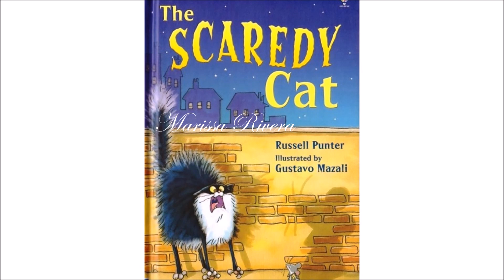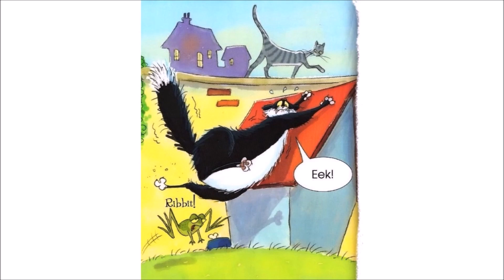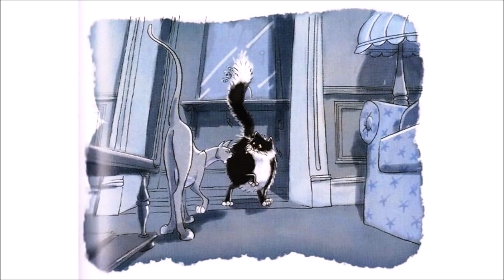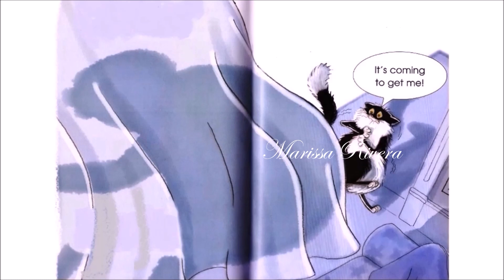THE SCAREDY CAT | KIDS READING BOOK WITH ENGLISH SUBTITLES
The Scaredy Cat
Children's Books Read Aloud by Russel Punter
Illustrated by Gustavo Mazali

immediately.
► You can get the hardcover/paperback from Amazon